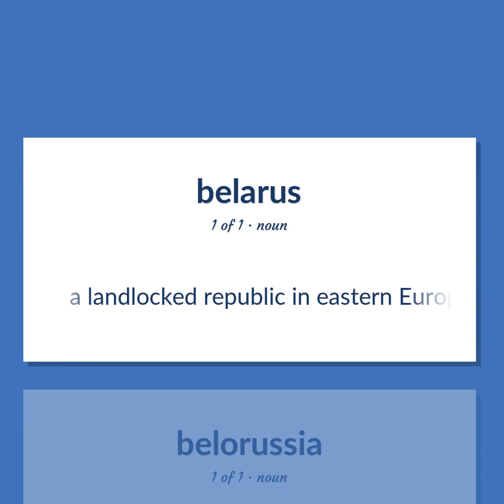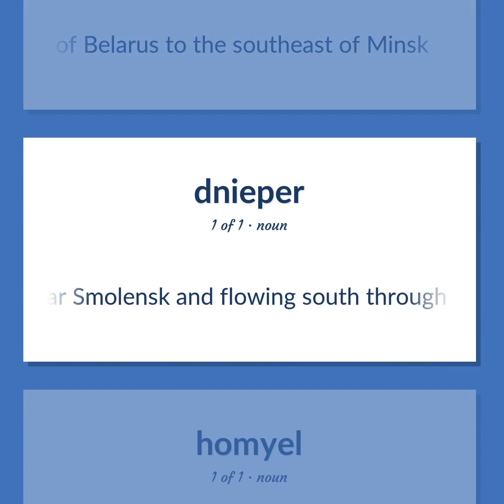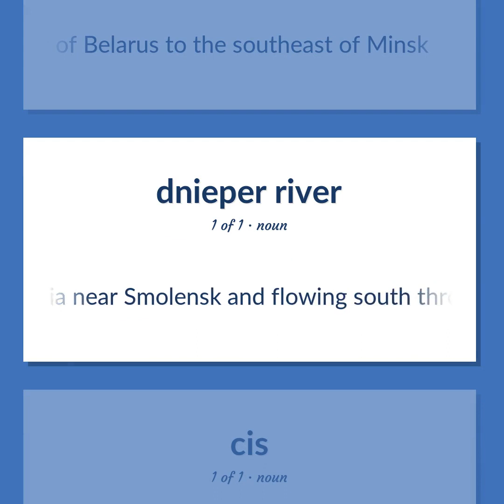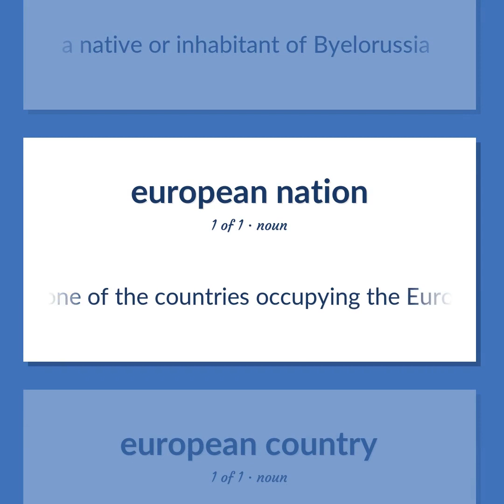Belarus - 29 English Vocabulary Flashcards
BELARUS meaning. Following our free educational materials, you learn English in a great way with ease and efficiency.